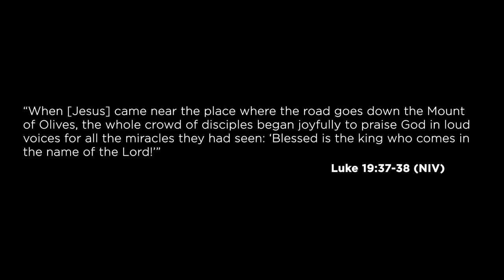Lee Strobel: Facing the Fork in the Road